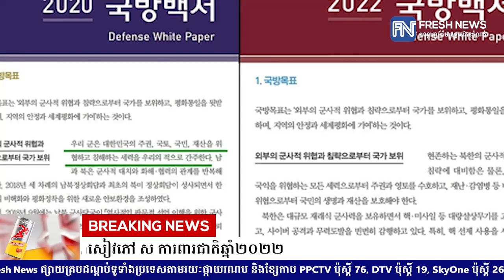កូរ៉េខាងត្បូង ហៅកូរ៉េខាងជើងថាជា «សត្រូវ» ក្នុងសៀវភៅ ស ការពារជាតិឆ្នាំ២០២២